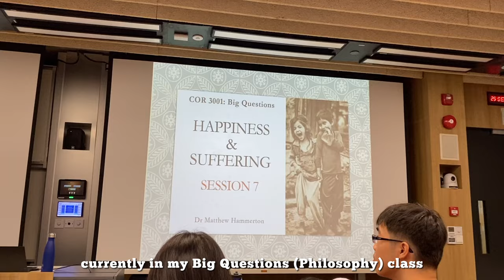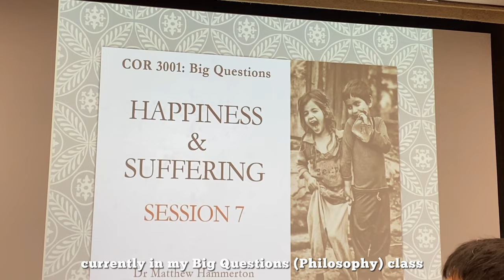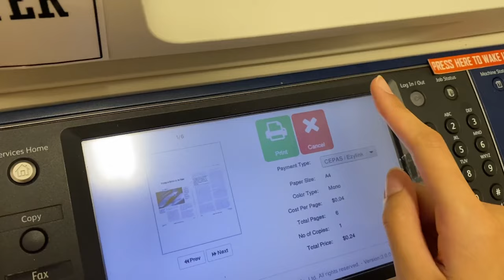☁️ a week in my life as a smu student 📓🖊️ | studying for mid-terms, eating, visiting friends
hi guys, this is my first official video on YouTube. I have been wanting to start a Youtube channel for quite sometime now and now I have finally gotten around to doing it YAYY I hope you enjoy my videos and look forward to more videos in the future! ❤️ bye bye for now :))